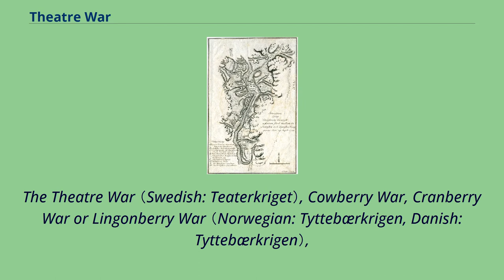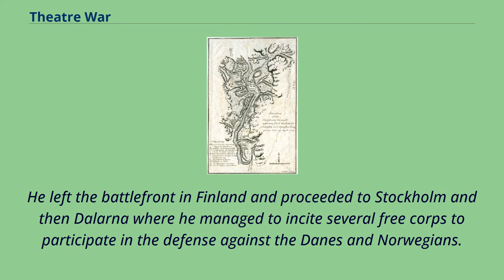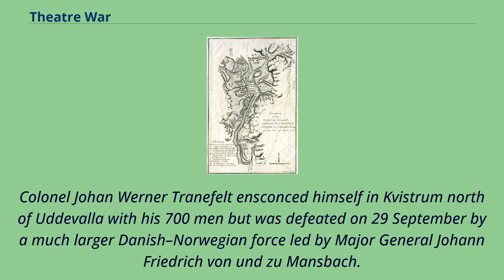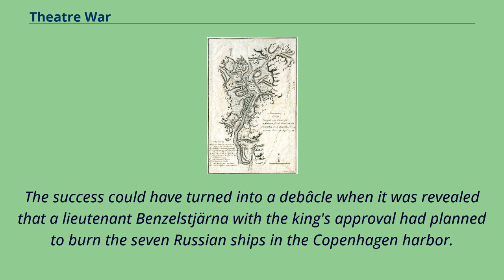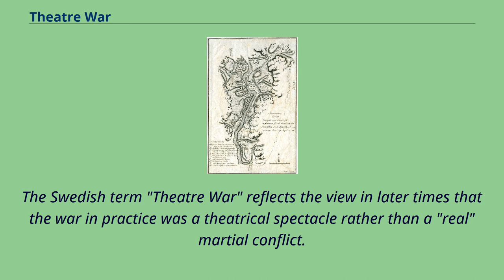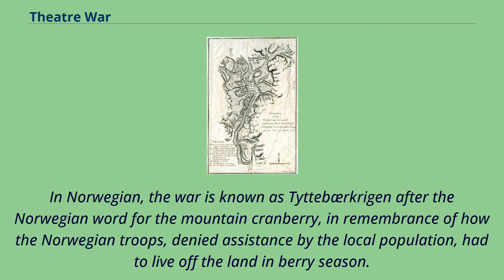Theatre War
Russo-Swedish_War_(1788–1790)
The Theatre War （Swedish: Teaterkriget）, Cowberry War, Cranberry War or Lingonberry War （Norwegian: Tyttebærkrigen, Danish: Tyttebærkrigen）,
was a brief war between Denmark–Norway and Sweden, starting on 24 September 1788, formally lasting until 9 July 1789.
Although the decision to launch the attack was taken in Denmark, the majority of the attacking soldiers were Norwegians from the Danish-Norwegian army.
The attack was directed towards the region known as Bohuslän in Sweden, and was supposed to act as a diversion to relieve Russia, who was an ally of Denmark–Norway and had recently been attacked by Sweden （Gustav III's Russian War）.
This forced Denmark–Norway to honour their alliance between the two states that had been signed in 1773.
When Gustav III of Sweden on his own initiative, and unconstitutionally, attacked Russia in 1788 and thereby started the Russo-Swedish War of 1788–90, Denmark found itself in an awkward position.
In the 1773 Treaty of Tsarskoye Selo, Denmark–Norway had committed itself to assist with 12,000 men, six ships of the line and three frigates in the case Russia were to be attacked.
Soon after the Swedish attack, the Russians demanded that Denmark–Norway keep its promise, and Denmark–Norway was thus forced to join the war.
When Gustav III received news of this, he exclaimed "I am saved!".
Considering that the attack on Russia was Gustav's own initiative, that many Swedish officers and the king's opponents were strongly against the war （see Anjala conspiracy）,
and that the war was not being fought very successfully, this exclamation might seem strange.
However, Gustav III the astute politician saw this as a golden opportunity to turn the Swedish opi...